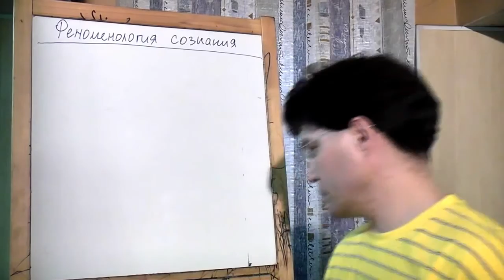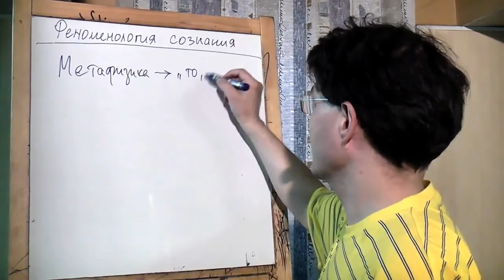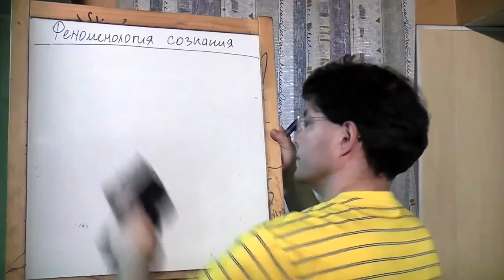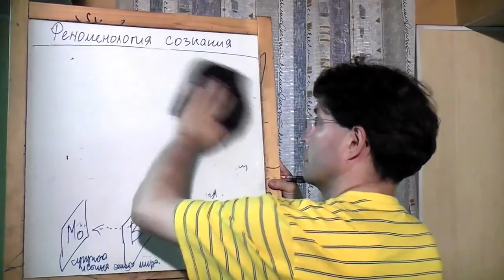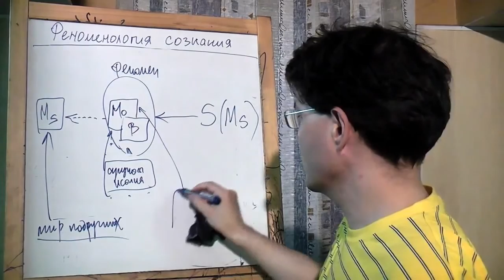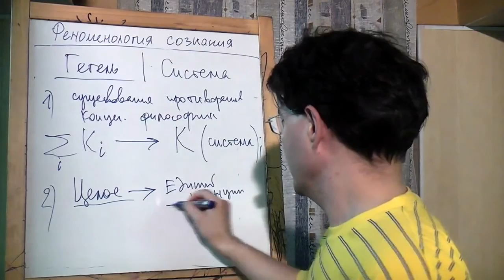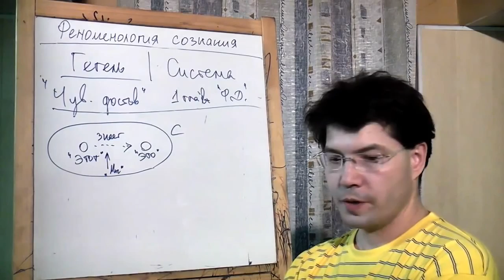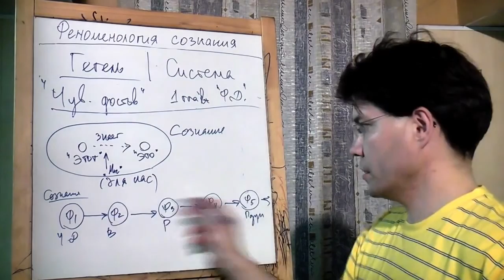Феноменология сознания и философия Гегеля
Первая часть доклада, прочитанного в рамках работы на философском сайте "Философский штурм" (http:/ посвященного разработке темы "науки сознания". В данном случае, рассматривается вопрос о "Феноменологии Духа" Гегеля как первого проекта "науки сознания", понимаемой по аналогии с "Наукой логики" Гегеля, но основанной не на мышлении, а на понимании сознания как субстанции.